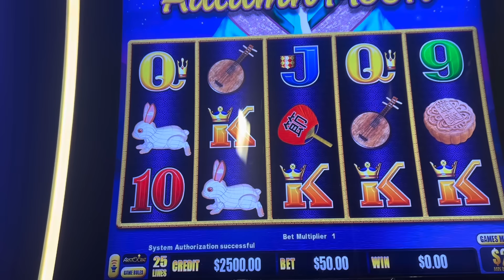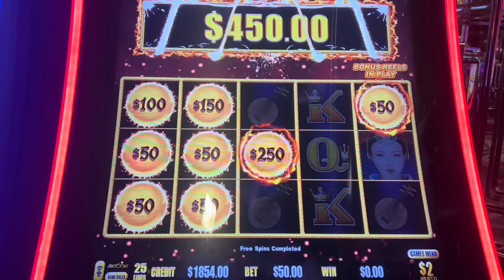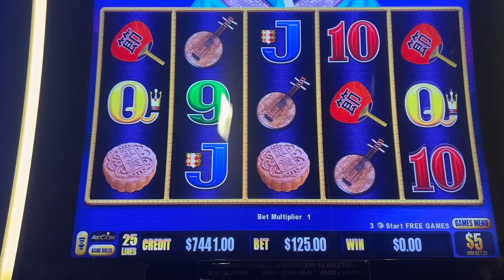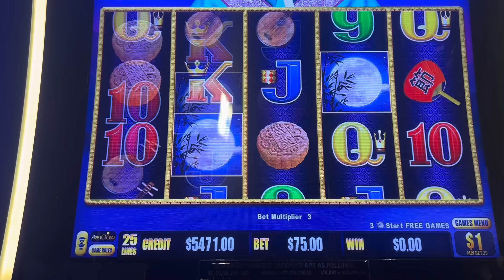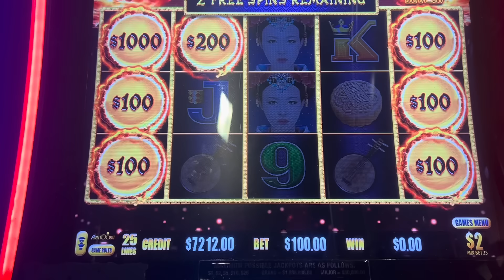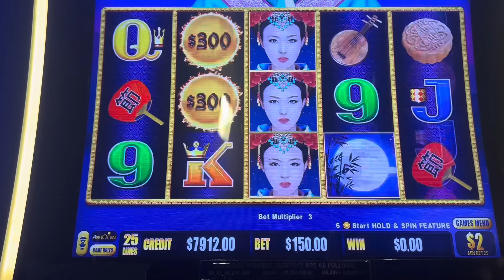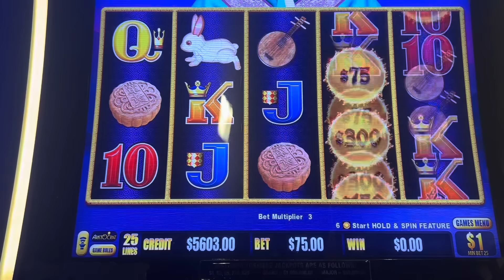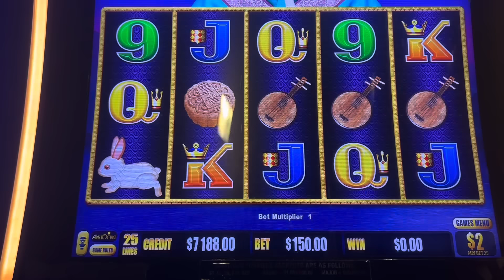AUTUMN IS ON FIRE! AMAZING SESSION ON AUTUMN MOON DRAGON LINK SLOT MACHINE IN LAS VEGAS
New High Limit Slot Videos at 3 pm PST!